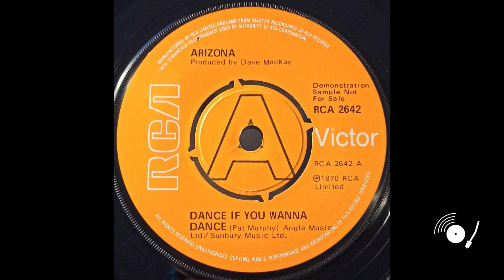Arizona - Think About The Other One